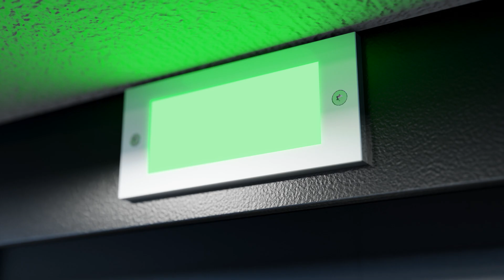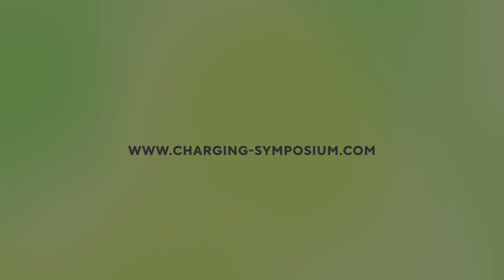Charging Symposium '23 by comemso: Testing Without Limits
INTEROPERABILITY

Interoperability between EV and EVSE for charging is one of the main keys for success of the e-Mobility. Root causes of mismatches can be widespread. Therefore, comemso organizes and hosts in April 2023 a new charging testing event for different testing topics named “Charging Symposium”.

ALL FOUR MAIN CHARGING STANDARDS

Focus will be testing of real Electric Vehicle (EV) and Chargers (EVSE) for the worldwide main charging standards: CCS (Combo 1, Combo 2), CHAdeMO as well as GB/T.

THE PERFECT INFRASTRUCTURE FOR THE EVENT

The comemso headquarter offers great infrastructure for this event: high-power grid connection (630 kW), a lot of available space and also an EMC test lab for EVSEs, which can be used for testing during the week. In summary, testing without limits!

ONE WEEK OF TESTING WITHOUT LIMITS

As the event will take place over five days, there is plenty of time for testing and improving. All participants can bring along own EV, EVSE, EVCC or SECC including own testing equipment or get comemso test systems. The testing desires are considered with the wishes of the participants for test partners and test topics. Furthermore, during the five days of the symposium, there will be also time for social networking, Q&A with experts and enjoying the excellent catering in a modern environment.